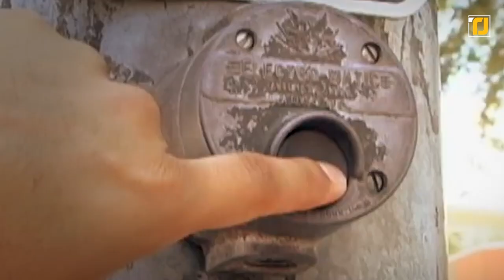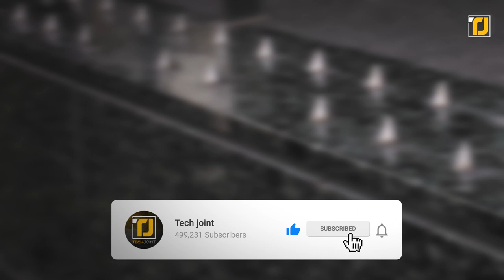10 Government Inventions That Control Your Behavior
Have you ever done something and then thought about why you do it? Or felt like the things you’re doing in your everyday life are being watched by someone. Well, that weird gut feeling might be right. There are lots of little ways that the government can keep an eye on you and control your actions in ways you don’t even notice. From a mind-bending crosswalk, and a prison that’s just a little too pink, to cardboard cutouts of cops to keep people from committing crimes, here are 10 government inventions that control your behavior!

10. 3D Crosswalk
9. Camden Bench
8. Pink Prison-
7. Fake CCTV Cameras
6. Cut-Out Cops
5. Crosswalk Buttons
4. Coughing Billboard
3. Traffic Calming
2. Anti Homeless Spikes
1. Uncomfortable seats